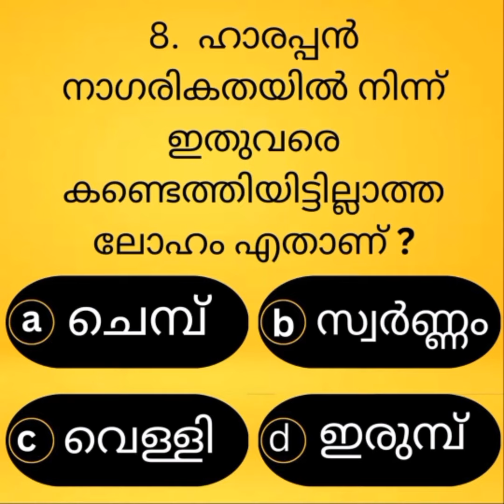Epi-29 | Malayalam Gk Quiz| Gk Quiz Videos| Psc Malayalam General Quiz| MCQ| Competitive Exam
This Malayalam questions related to educational purpose and who are looking for various kinds of examination and to improve their general knowledge. This episode contains for unique MCQ type questions.

 Our channel includes Malayalam Interesting GK, Current Affairs, Science, Indian History, World History, Indian Geography, Polity, Awards, Malayalam Cinema Quiz, Kerala Quiz For all competitive exams like PSC, LDC, UPSC, SSC, IAS,IPS, etc.. and also its includes malayalam interesting facts.

Let me know in the comments below how many questions you were able to answer. also consider subscribing the channel and enable the bell icon to get further notification I Hope You Enjoy !!

kerala geography psc
kerala history malayalam psc
unacademy psc kerala
arrival of europeans in kerala psc
dairy farm instructor kerala psc
kerala psc
malayalam gk
malayalam gk questions with answers
gk malayalam question answer
gk question malayalam
gk in malayalam
uss gk questions malayalam
lss gk questions malayalam 2023
gk questions malayalam
gk malayalam
Simple GK Questions and Answers (in Malayalam)
Malayalam Quiz Questions and answers
Malayalam general knowledge Questions 2022 PDF
മലയാളം ക്വിസ് 2022
മലയാളം ക്വിസ് ചോദ്യങ്ങളും ഉത്തരങ്ങളും 2022
PSC Questions and Answers in Malayalam PDF
1000 PSC Questions and answers in Malayalam
psc thulasi
general questions malayalam
malayalam gk
malayalam psc
malayalam IQ
psc latest
malayalam facts
qeneral questions,
interestingquestions
interesting questions
unknownfactsmalayalam
unknown facts malayalam
unknownfacts inmalayalam
gk,
gk quiz,
quiz gk,
interesting facts in malayalam
interesting facts
new psc
psc news